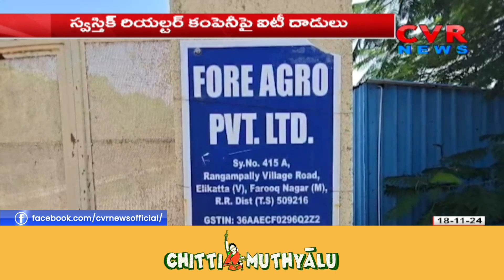స్వస్తిక్ రియల్టర్ కంపెనీ పై ఐటీ దాడులు | IT Attacks on Swastik Realtor Company| CVR News